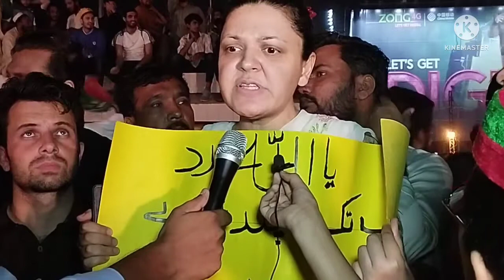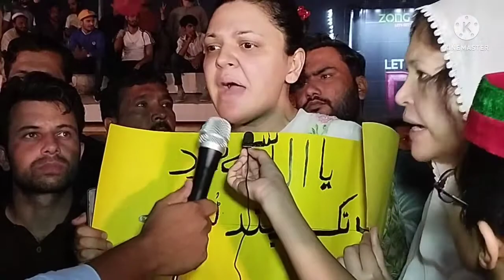PTI protest against increase petrol prices 19-06-22 at liberty by sheharyar (shrnews)